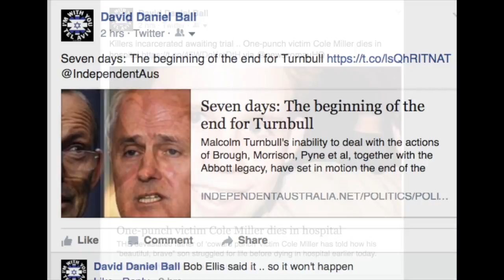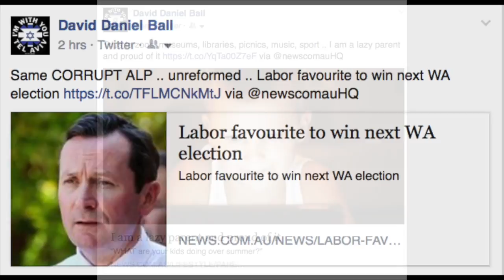Yesterdays News Jan 4th 2016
The political apologists for extremist right wing parties are disgusting. They blow dog whistles on Islam when referring to Islamic terrorists. They praise Hitler for having effective policies. They declaim foreign aid and demand that such money be spent 'at home.' They claim they aren't racist, but they are bigoted. They say they won't support the conservatives this time when they didn't last time. They tend to protectionism when that shrinks the economy. They want to support farmers by cutting their markets. They oppose education reform but don't trust the classroom. They oppose technology that improves farming. They feel JFK was a good person cut down by corruption. They feel Jimmy Carter was compromised by the CIA. They feel that terrorists are tough negotiators. They feel that fictional works are real. Who would want to be someone they love?

Daily videos of current affairs by David Daniel Ball for the Conservative Voice Author of History in a Year by the Conservative Voice